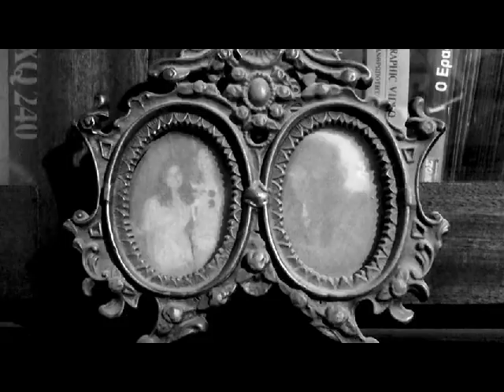Ζουan - Τα Ξεχασμένα ( σκηνή "Ο οικός των τρελών" )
Μια σκήνή απο την ταινία "Τα Ξεχασμένα". Για μένα είναι η πιο συγκλονιστική σκηνή σε όλη την ταινία όπου μέσα απο τον αυτοσχεδιασμό δημιουργήθηκε μια πικραμένη ιστορία που σημάδεψε μια οικογένεια στην ταινία και απλά υπάρχουν σαν μια ανάμνηση στο χώρο. Ένα πολυ μεγάλο ευχαριστώ στον φίλο μου τον Γιώργη και στις Μάρω & Τζίνα για την πολύ σπουδαία προσφορά τους και ερμηνεία στην ταινία.